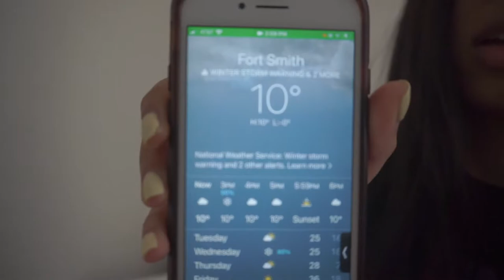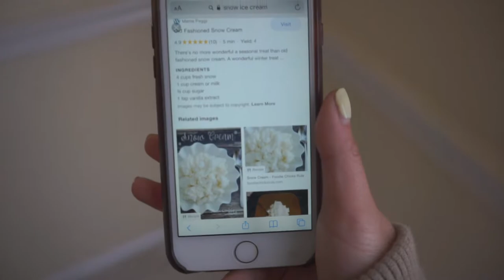Vlog: Snowstorm, Snow cream & Mini Zara HAUL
We have had the biggest snowstorm in YEARS where I live.. it was amazing! I loved it! 🤣 I couldn’t drive anywhere because the roads were that bad and dangerous! But it’s starting to slowly clear up. Did anyone else have a snowstorm in their area? 🤍❄️🌨